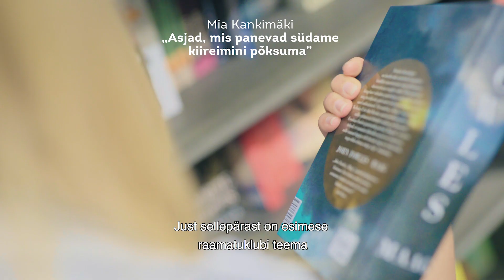"Raamatujutud teetassi taga" septembris: raamatud, mis viivad Sind kaugele